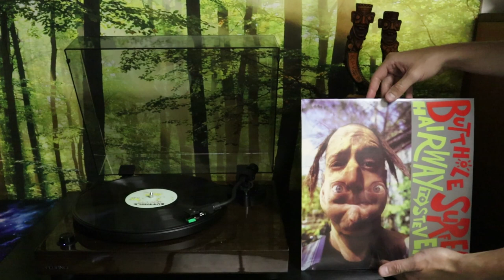Butthole Surfers - Hairway to Steven (1988) Full Album Vinyl Rip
I need more Butthole Surfers in my life.

I really appreciate you checking this video out.  I have four metaphorical tons of music I'd love to share with you.  I know I have music you haven't heard that you'll take on two dates, fall in love with, and have beautiful children together; start a family band and tour the countryside, finding yourself growing old and drinking lemonade on your porch while watching your grandkids play.  It's in the realm of possibilities.  It'll all be here and on my spotify account where I work on playlists daily:

If you like this video please show so and slap the like button oh so very delicately.

Thank you for your time and for checking out this wonderful music.  I'm honored to share it with you. This money will be used strictly to buy records and possibly replace old equipment pertaining to the channel

Thank you big time,

Bear